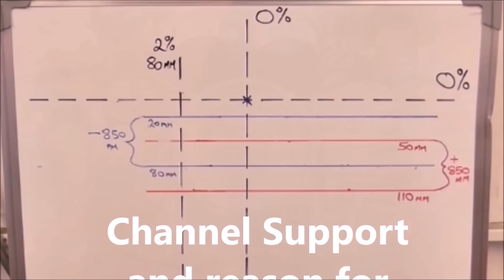Delboy's Garage, New Year Special, Q&A Part 2.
Part 2 of the Q&A, and a little "Montage" of the project so far..!

Thank you to ALL of our viewers for an amazing year in 2016.

Our channel is supported and part funded by kind and generous Patrons who help keep the bills paid and keep the videos coming. If you've been helped, educated or just entertained by our videos then you can join the gang by clicking the link above, and from just $1 a month, you'll help us keep the videos coming.

Or If you just want to say thanks for this video alone, you can drop a dollar in our "Tip Cup' by using Paypal to The money will go to make more videos and keep this channel in your hands and not the advertisers.